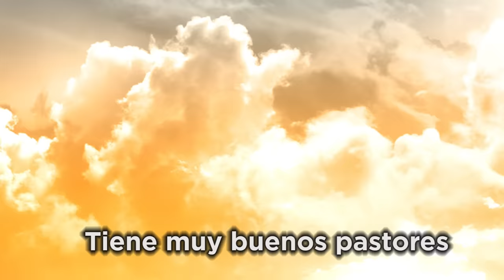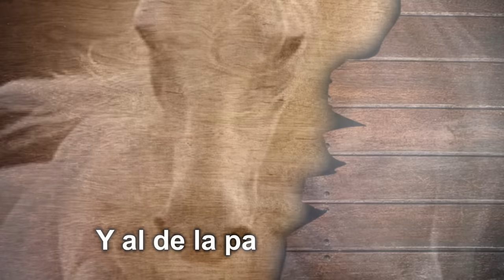Grupo LABERINTO - El Panama West (video lyric)